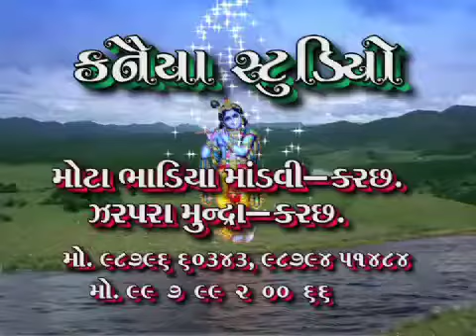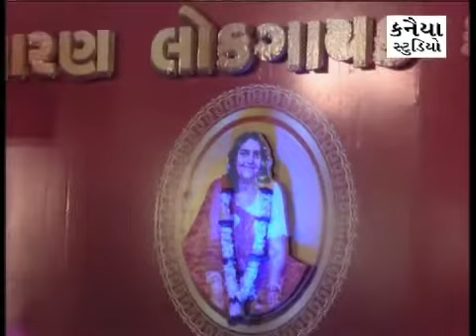Kanaiya Studio Minal Ishvarbhai Gadhvi 2